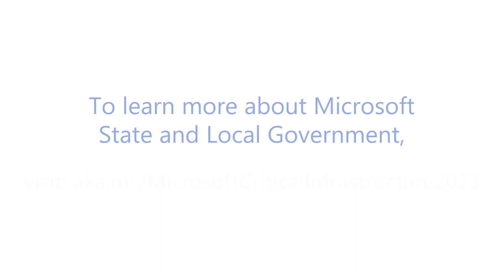Technology innovation transforming transportation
This third episode of the “Top Trends in State and Local Government” video series explores evolving transportation needs, including adopting new data and AI-powered technology, a renewed focus on sustainability, and the need for diverse representation in transportation. Here to chat about these topics are Laura Chace, President and CEO of the Intelligent Transportation Society of America (ITS America), and Samir Saini, Industry Director for State and Local Government at Microsoft.

Watch the other videos in the “Top Trends in State and Local Government” series

0:15 Intro
1:34 The investment in digital infrastructure
2:59 Examples of data and AI in action
4:31 Reducing the transportation carbon footprint
6:13 Emerging technology adoption
7:50 Gender in transit
10:01 Conclusion